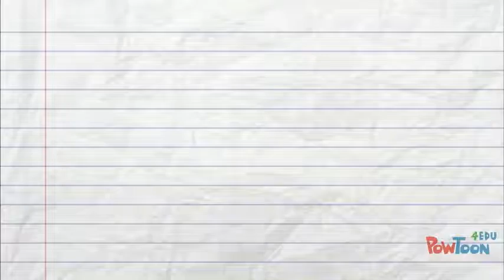CoTeaching QFT answer 1